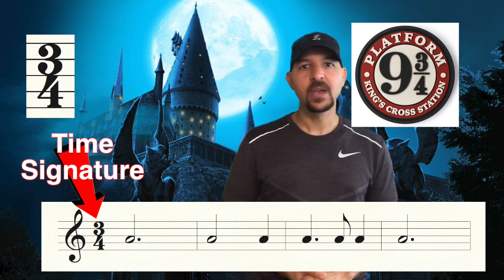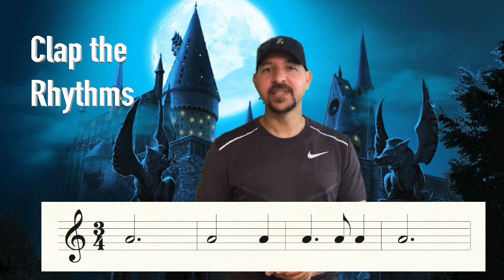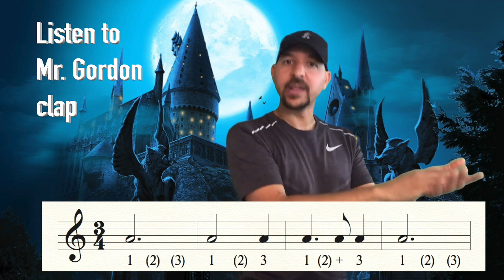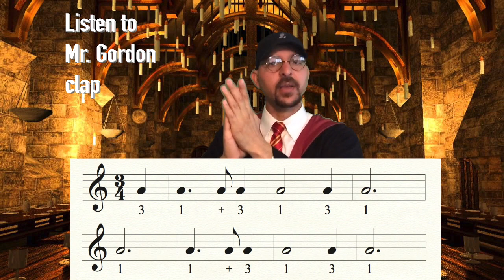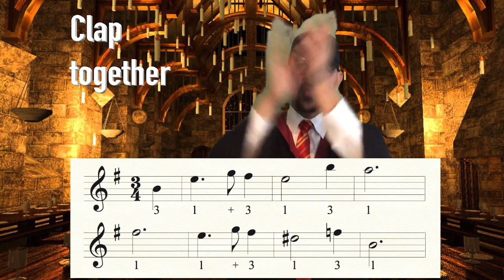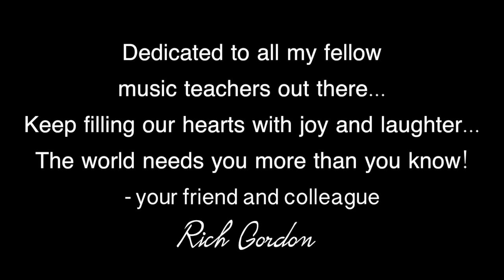Rhythm Clapping with Mr. Gordon - Harry Potter Edition - Teaching Music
Created by Sycamore Jr. High School Band Director Rich Gordon, this is just a quick, fun, easy-to-follow video for learning about music notation.  Clap along with a few short rhythm excerpts. Great for music students of all ages!